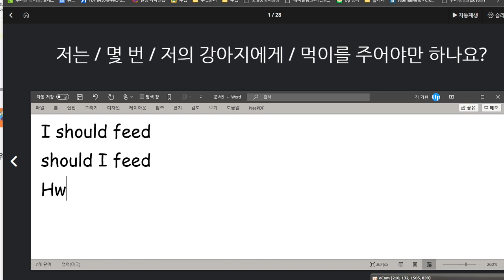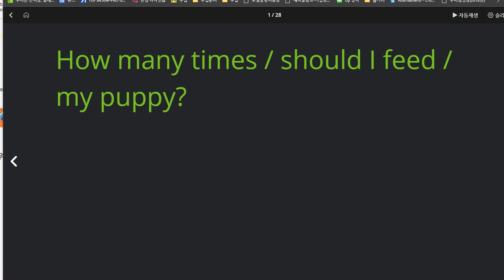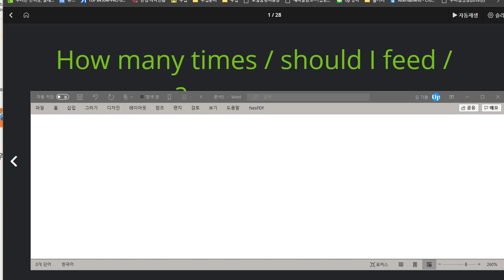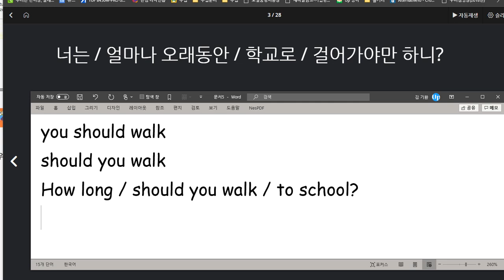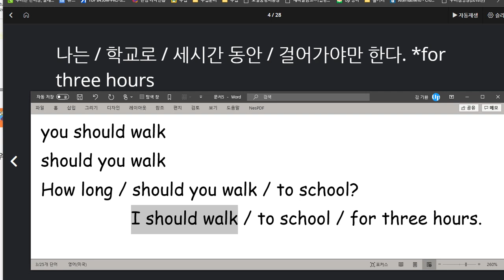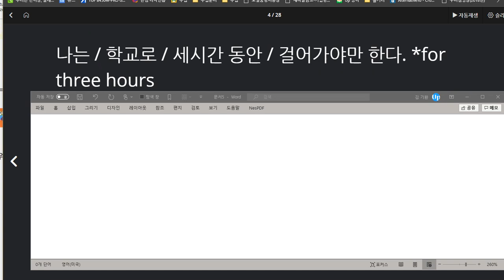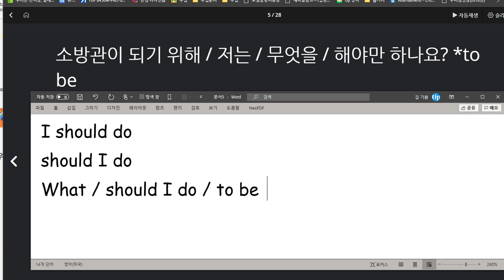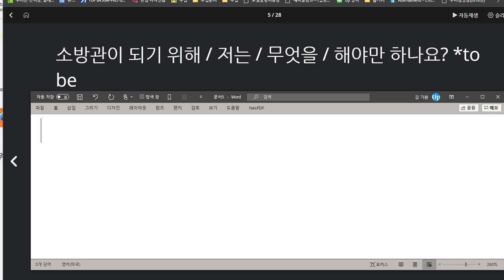백민준 2020 08 27 칭찬할 부분은 자신감이 높아진 점 말하기 연습해온 문장 개수가 적은 점은 보완해야 할 사항